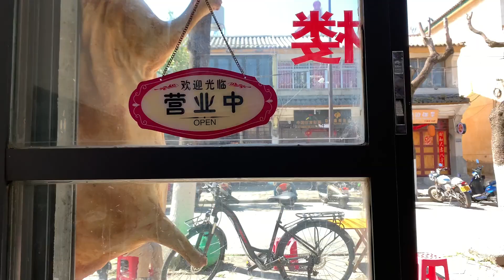美女骑行大理，过起了女汉子的生活，一碗山羊肉一瓶酒，吃的太爽了【莹莹】